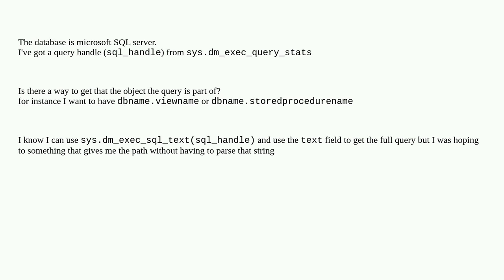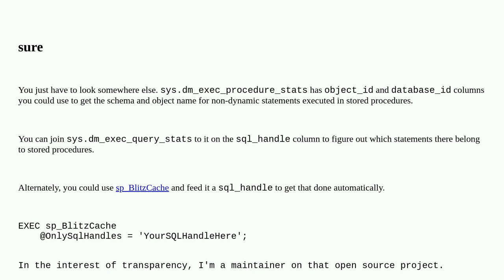Dba: How do I get the object that executed the query from a query handle?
How do I get the object that executed the query from a query handle?

A special thanks goes out to the awesome community

  t-sql sql-server